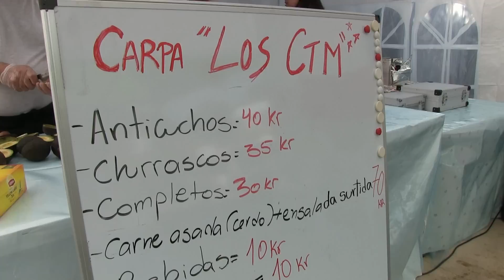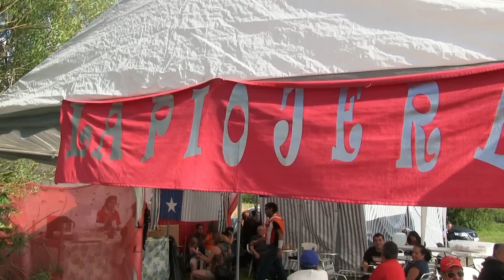Chilenos en Estocolmo celebran la Copa Centenario 2016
Conducción:
Carlos Luengo

Filmación y edición:
Patricio Arce

Filmado en Fittja (Estocolmo, Suecia) el 27 de junio 2016.